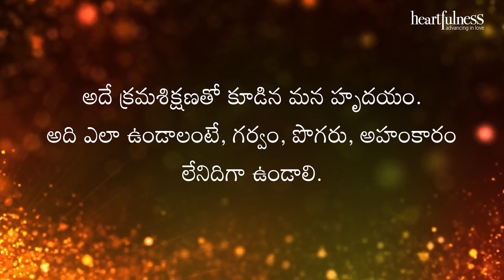అంతర్వాణి | మాస్టర్ ను ప్రేమించడానికి క్రమశిక్షణ అవసరం | Heartfulness | 14-09-2022